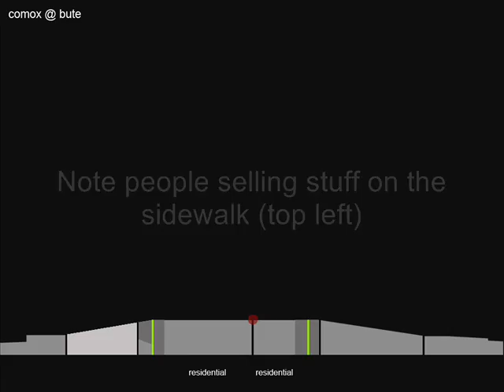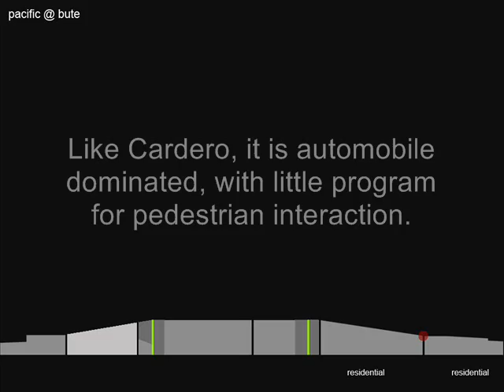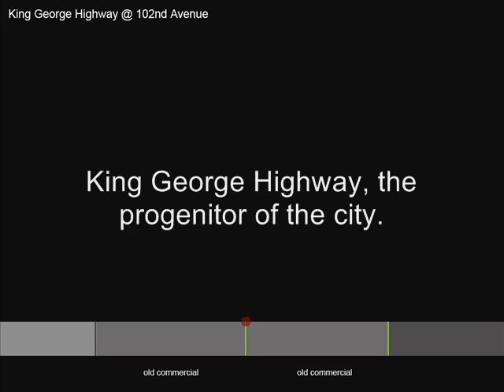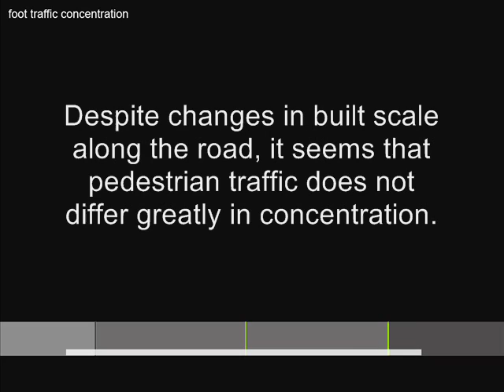Linear Transect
Time Lapse in Vancouver and Surrey. Looking at the change in spatial boundaries along two straight roads that cut through downtown Vancouver and Surrey